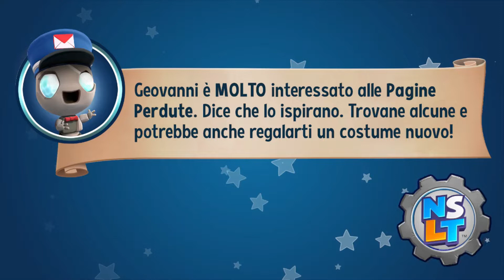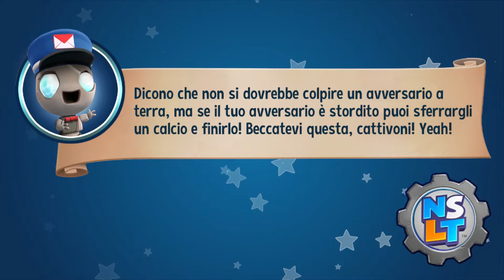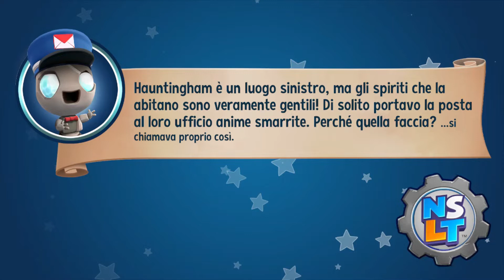New Super Lucky's Tale - Veggie Village - Parte 4 - Pericolo Porcino e Uova Rotolanti